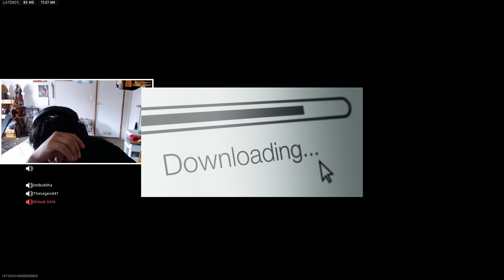XBOX RECORD THAT! (MW)